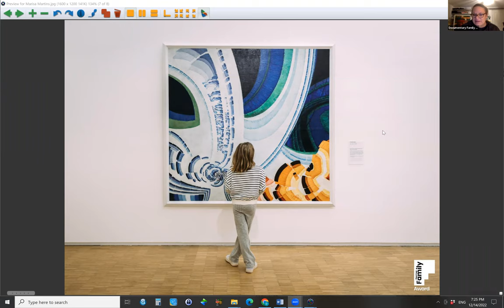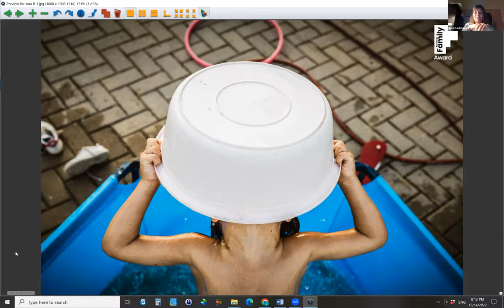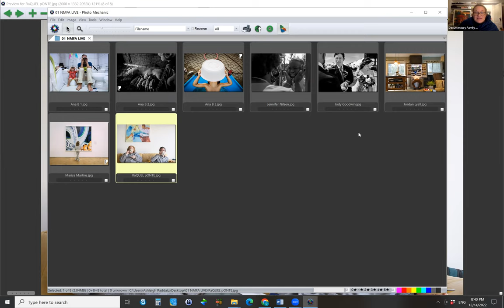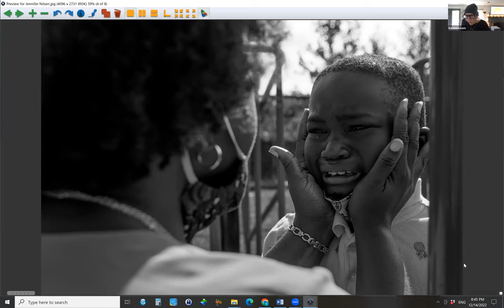Q&A and Education Event with Kirsten Lewis, Jenna Shouldice, Ash Raddatz and students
Documentary Family Photography mentors Kristen Lewis, Jenna Shouldice, and Ash Raddatz, share lots of laughs and chat with their students about their favorite photos, the moment they gained clarity in their work, and how mentoring helped them. They also answer questions from viewers regarding things like marketing, composition, and more.